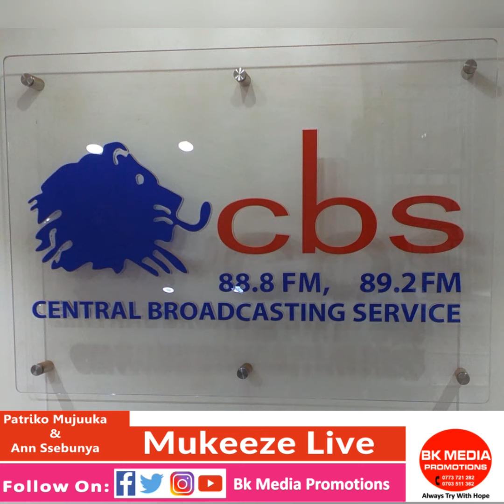Program Mukeeze Is Live On 89.2 Cbs Fm Emmanduso Ann Ssebunya & Patriko Mujuuka.